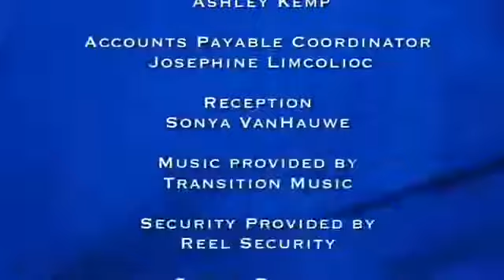Judge Karen August 4 2017